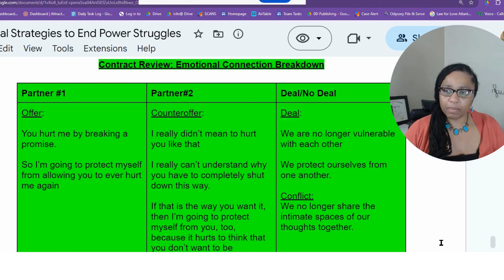PREVIEW Reclaim Your Relationship-Emotional Breakdown Contract